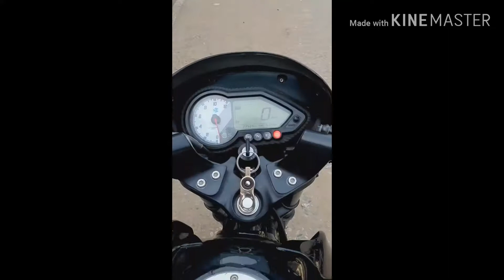सीधी रीवा भारत के छोटे शहरों का हाल bagheli || Sundey Market mere sahar ka| Bhaskar pandey sidhi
mere aur video ke link

I am Bhaskar dev pandey YouTube channel me ap sabhi ka bahut bahut swagat hai